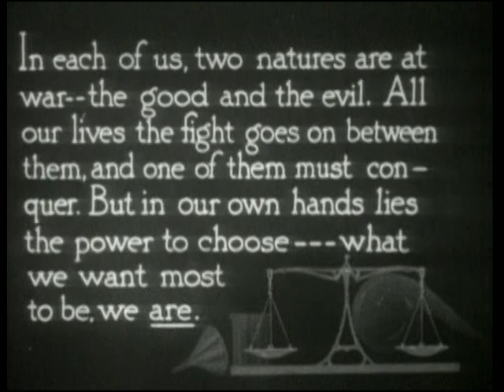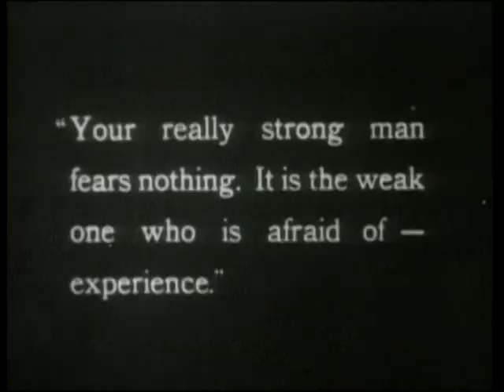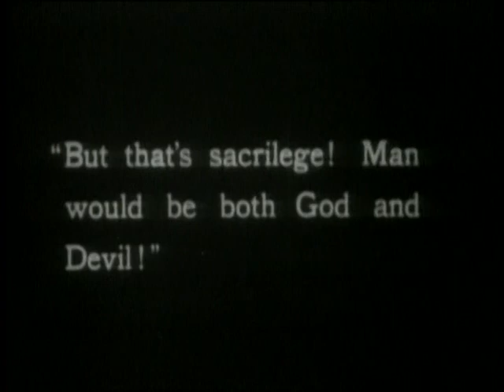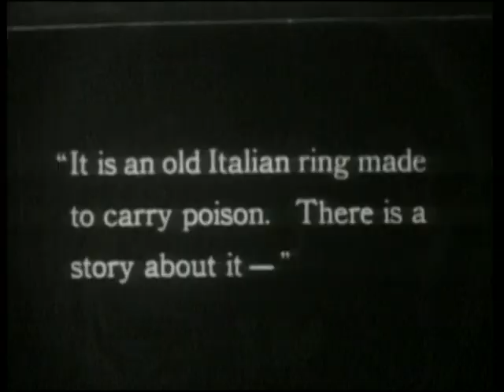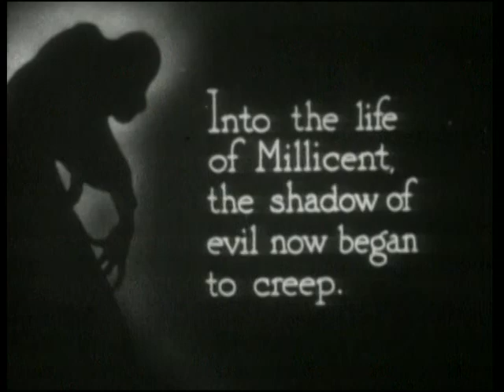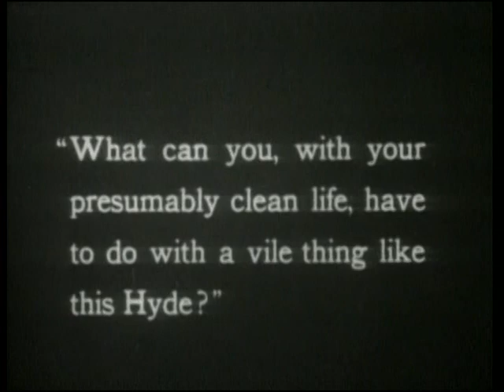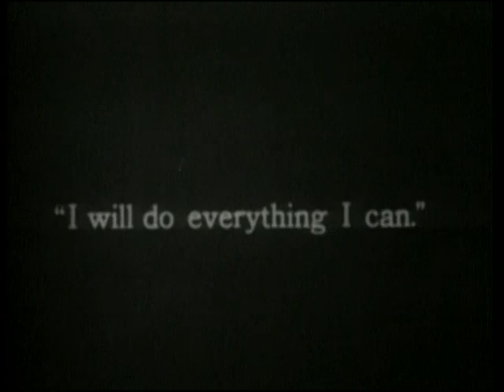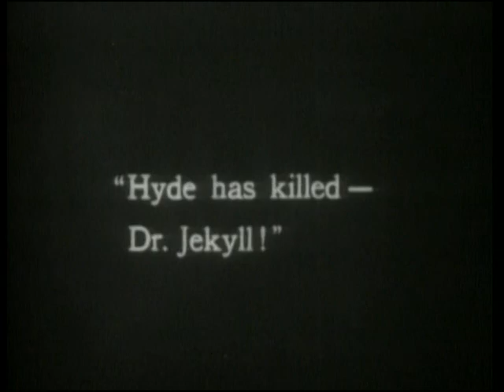Dr. Jekyll and Mr. Hyde1931 | Horror/Sci-fi | Fredric March | Miriam Hopkins | Rose Hobart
The movie revolves around a doctor who believes that there are two sides to men - a good and an evil side. He tries to separate the two by experimenting with chemicals and ends up becoming a beast.
Initial release: 31 December 1931 (USA)
Director: Rouben Mamoulian
Adapted from: Strange Case of Dr Jekyll and Mr Hyde
Story by: Robert Louis Stevenson
Awards: Academy Award for Best Actor in a Leading Role